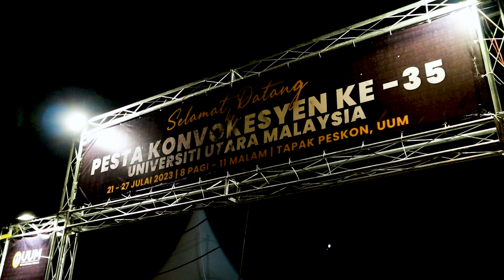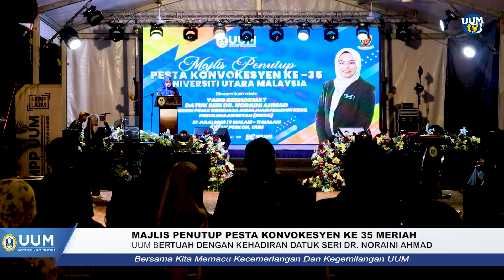MAJLIS PENUTUP PESTA KONVOKESYEN KE 35 UNIVERSITI UTARA MALAYSIA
𝐕𝐈𝐃𝐄𝐎 | 𝟐𝟕 𝐉𝐮𝐥𝐚𝐢 𝟐𝟎𝟐𝟑 | 𝐓𝐚𝐩𝐚𝐤 𝐏𝐞𝐬𝐭𝐚 𝐊𝐨𝐧𝐯𝐨𝐤𝐞𝐬𝐲𝐞𝐧 𝐔𝐔𝐌 𝐒𝐢𝐧𝐭𝐨𝐤